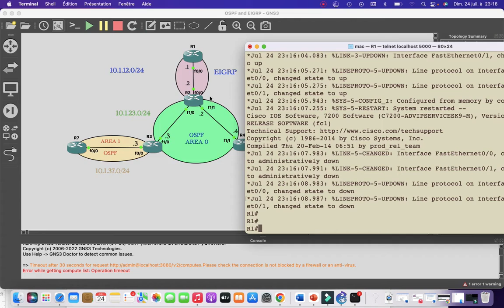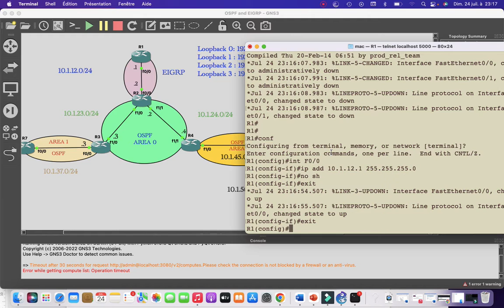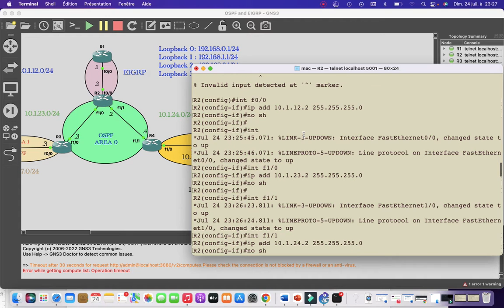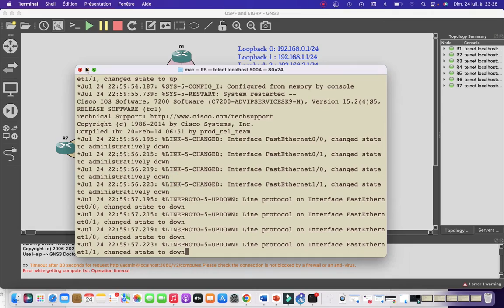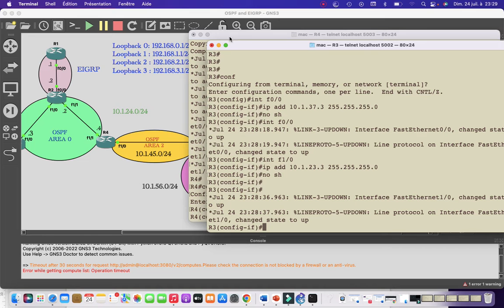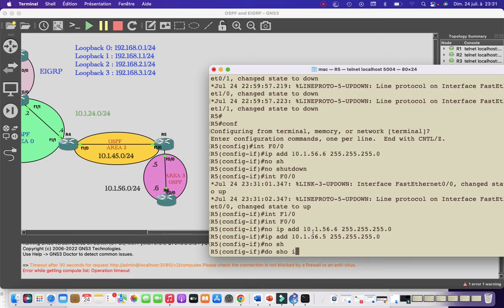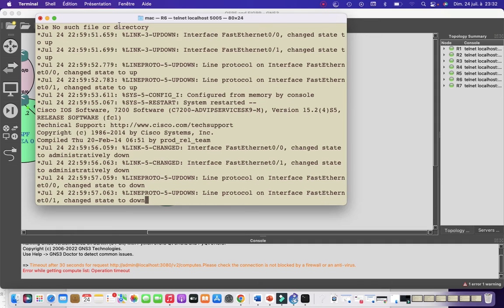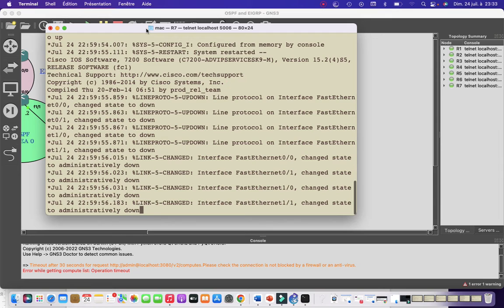1- Configuration IP de Base des interfaces